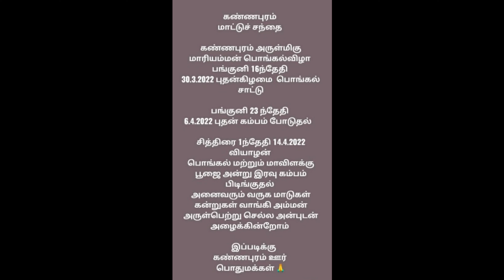4-விற்பனை பதிவுகள்.கிடாரி கன்றுடன் 2- மயிலை மாடுகள். லட்சுமி சுழி கிடாரி கன்று-Rs.15000/-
4-விற்பனை பதிவுகள்.
கிடாரி கன்றுடன் 2- மயிலை மாடுகள்.
லட்சுமி சுழி கிடாரி கன்று-Rs.15000/-

5.சமையல் குறிப்புகள் மற்றும் உணவு வகைகள்